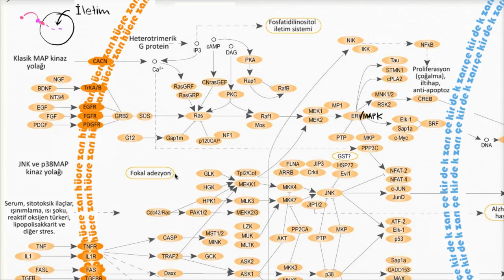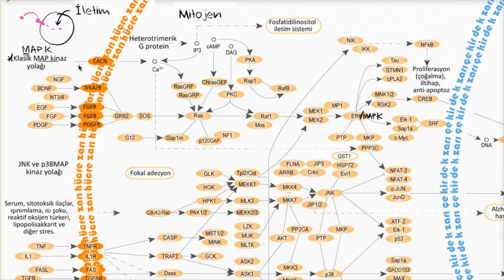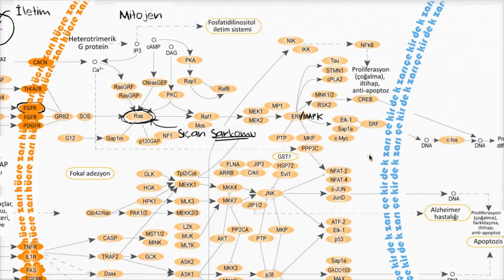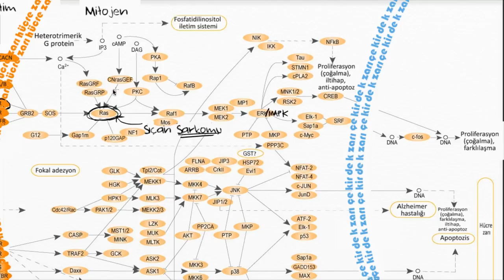Hücre İçi Sinyal Yolakları (Biyoloji / Hücreler)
Hücrelerde sinyal iletimi nasıl gerçekleşir? Hücre içi sinyal yolaklarını örnek üzerinden inceleyelim. Daha fazlası için